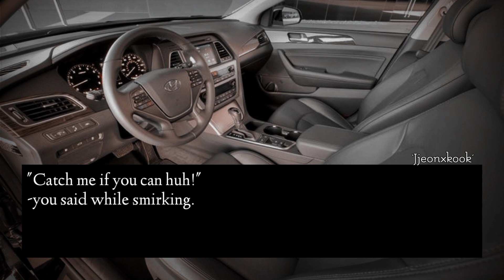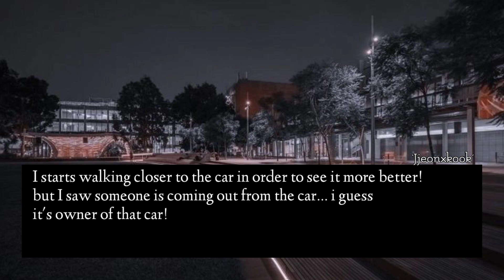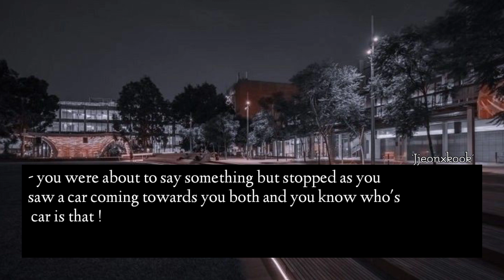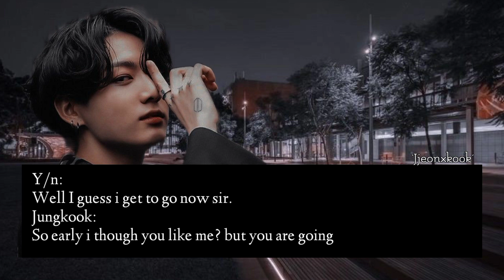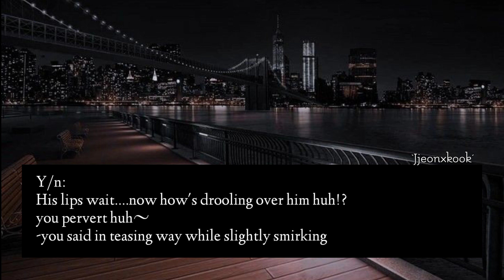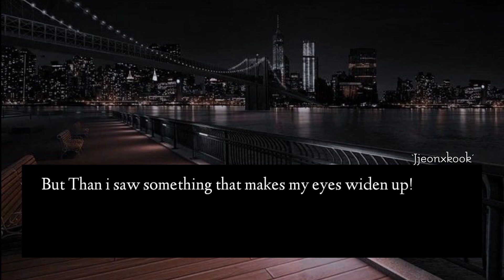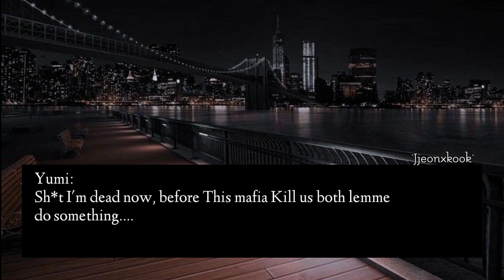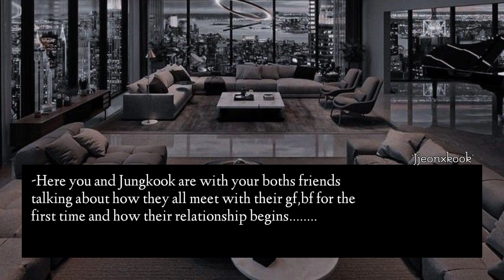when you flirted with a guy not knowing that he is Mafia •Jungkook• ||Oneshot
hey guys, hope you all are safe and there's a new jungkook Oneshot. hope you all like it and enjoy watching it!"

 "Entertainment purposes"

𝐉𝐣𝐞𝐨𝐧𝐱𝐤𝐨𝐨𝐤 ✌︎